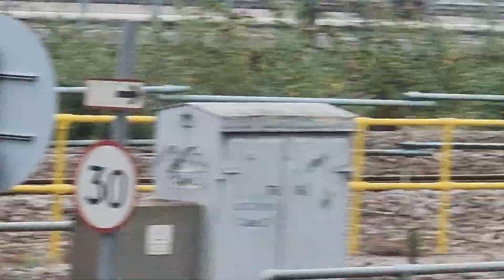TRAINS AT PETERBOROUGH INCLUDING LUMO SERVICE 14TH AUGUST 2023